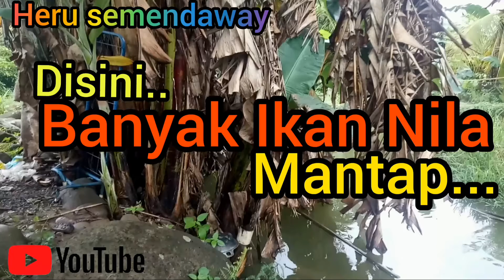Mancing Ikan Nila Di pembuangan air kolam | Banyak ikan nya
Assalamualaikum warahmatullahi wabarakatuh.  Bismillah hirohmannirrohim.
Pada kesempatan kali ini kita akan menumpang mancing gratis di saluran pembuangan air kolam atau di bekas kolam yang banyak sampahnya (tidak terpakai). ternyata disini banyak ikan nilanya. karena kolam kecil ini sudah tidak terpakai lagi dan digunakan untuk saluran pembuangan kolam utama.  maka setelah panen banyak ikan yang hanyut terbawa arus sehingga ini merupakan rezeki buat para pemancing ikan.